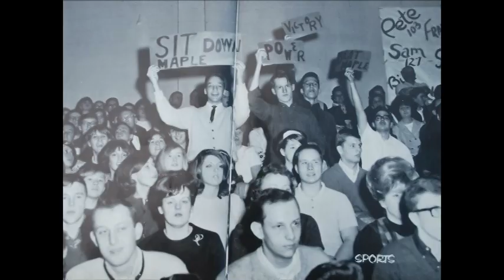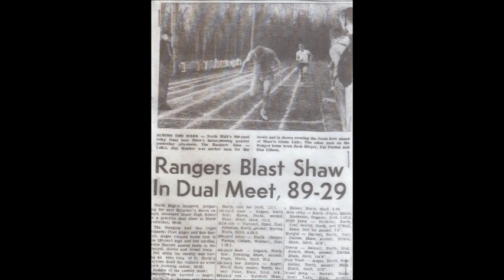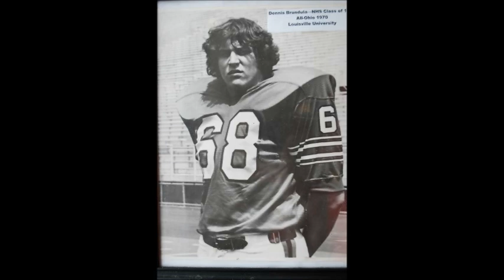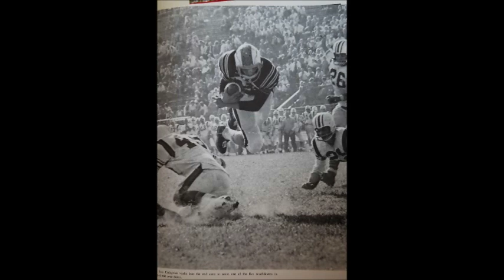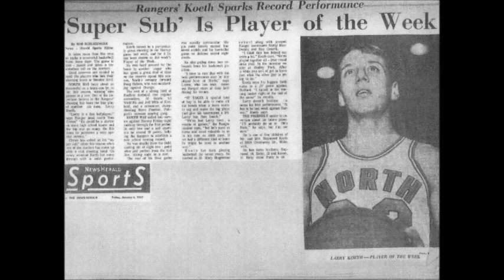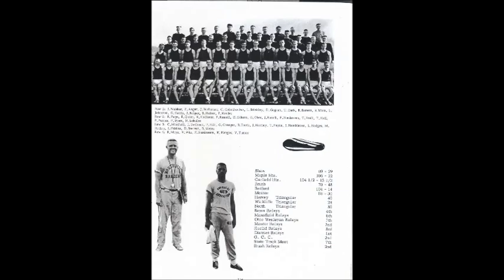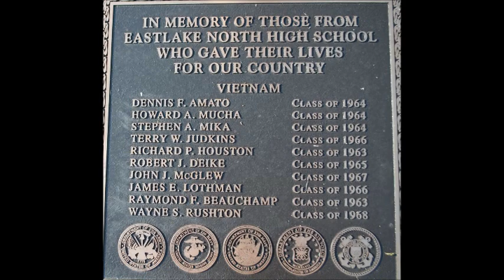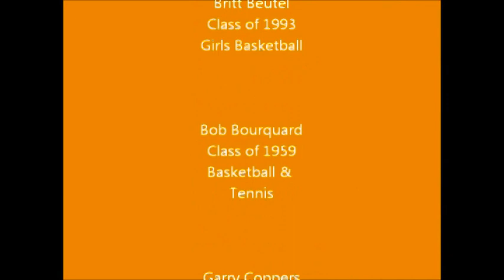2013 Eastlake North High School Hall of Fame Video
Sports pictures from Eastlake North High School of various athletic events and many Hall of Fame Inductees from years past put to music. (Play time = 15:53)